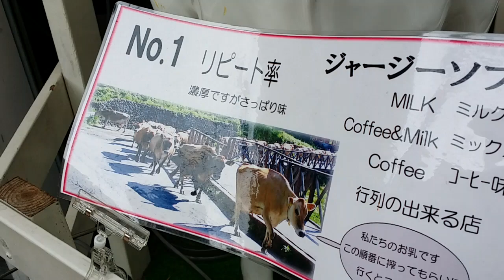⑤【旧軽井沢 】 神津牧場 ソフトクリーム !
日本一有名な熔接工（自称！）乃万　哲一（のま　のりかず）です。